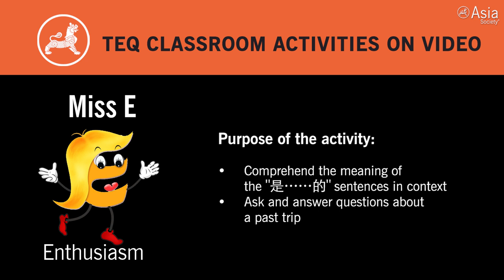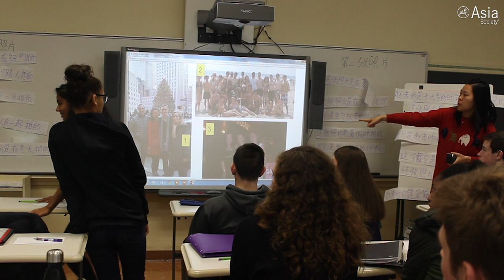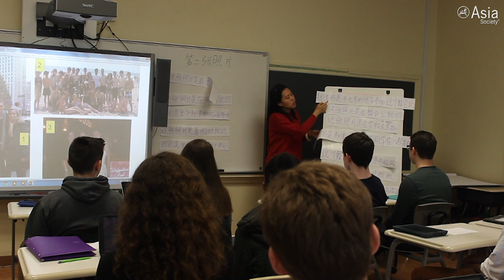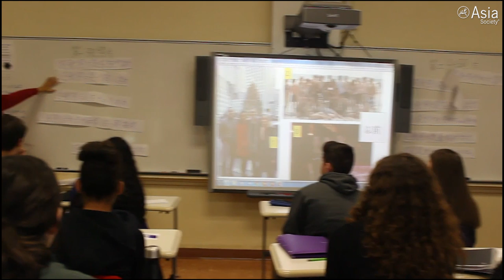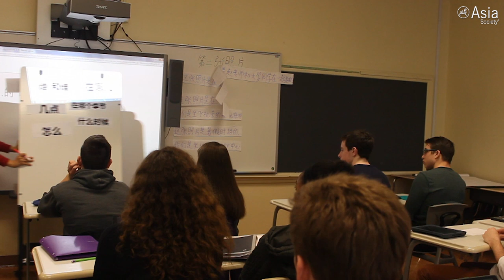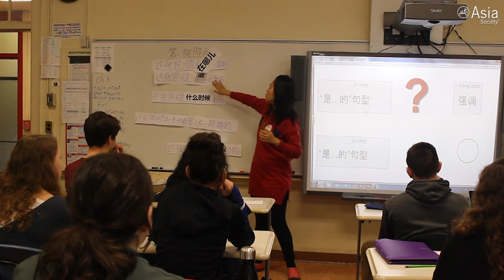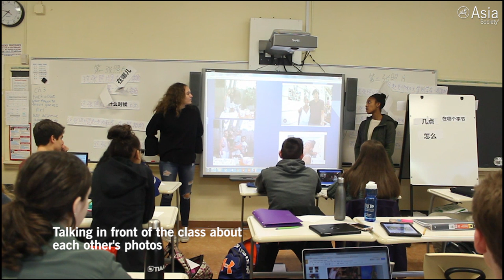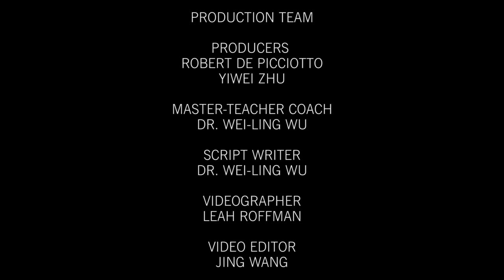Yuan Zhao’s 11th Grade Intermediate-Low Chinese Class — "Looking at the Photos of a Past Trip"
MAMARONECK, April 26, 2019 — In this TEQ video, we will watch the Chinese language teacher, Yuan Zhao’s 11th-grade Chinese class at the Mamaroneck High School in New York, as they work through the activity "Looking at the Photos of a Past Trip." The activity introduces the sentence structure for talking about a past events. (13 mins., 12 sec.)